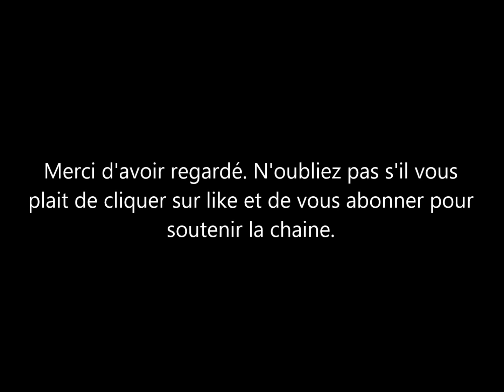Marc Anthony, l'ex de Jlo s'est marié pour la 4eme fois avec une ex miss univers